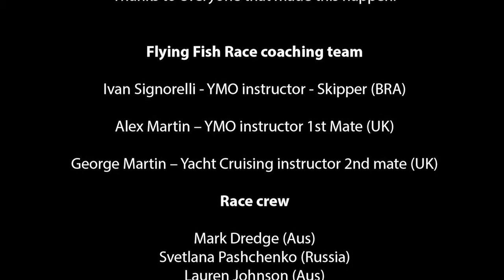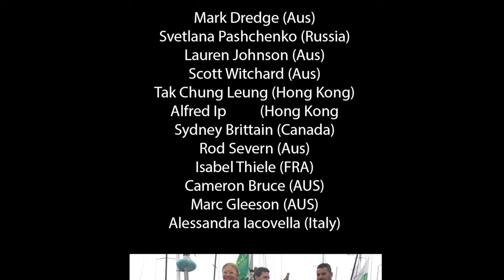Sydney to Hobart 2016 Race. Arctos Highlights.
Short film on the 2016 Flying Fish Sydney to Hobart Campaign.